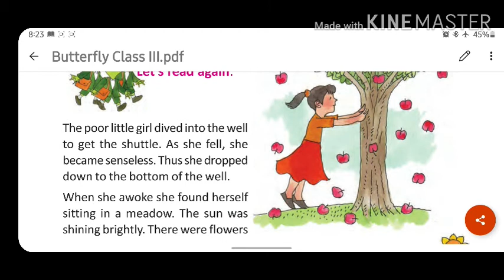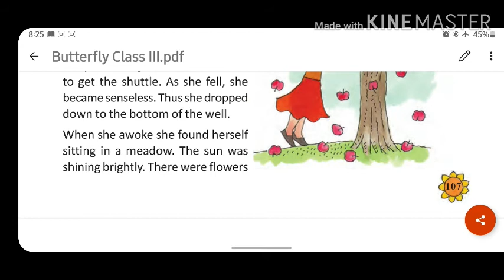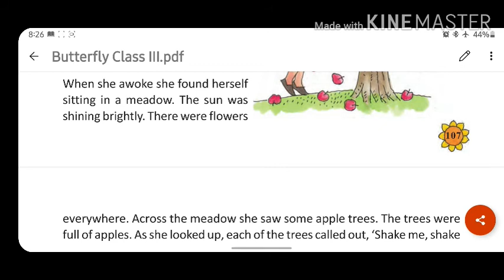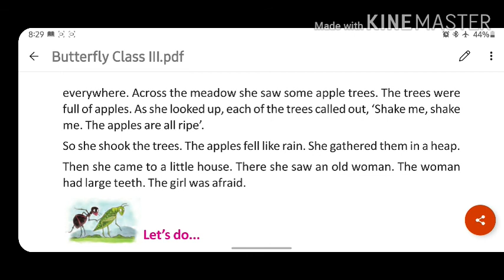The journey of wheels unit 2 session 2 class 3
By prasenjit maiti, RAYPUR 2NO FP SCHOOL